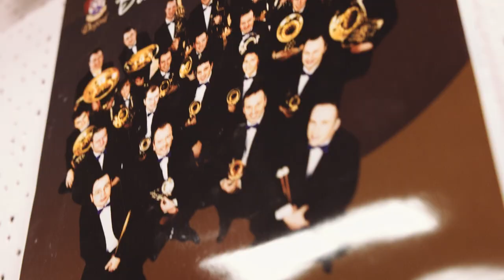Desford Colliery Band - Interview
Where Have All The Flowers Gone - An Album For Peace
Released 26th October 2018